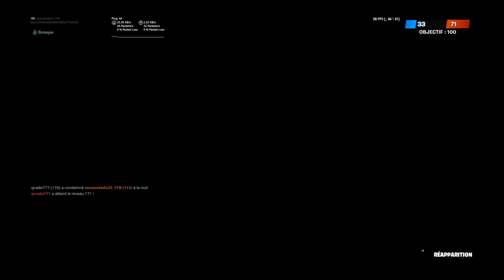Nouvelle évenement Star Wars Fortnite